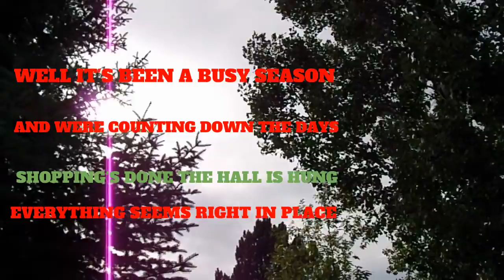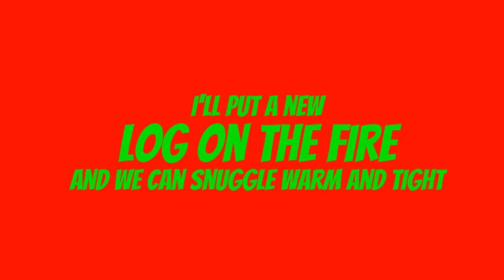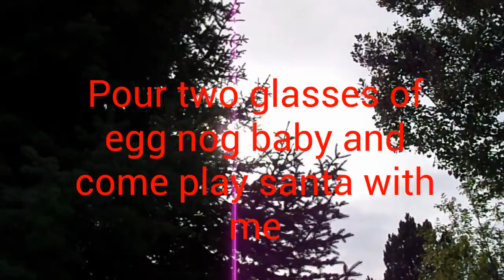"Come Play Santa with Me" lyric video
Lady Redneck does "Come Play Santa with Me" lyric video.